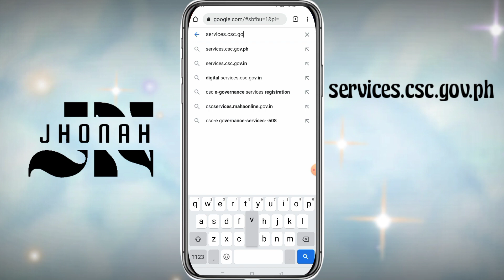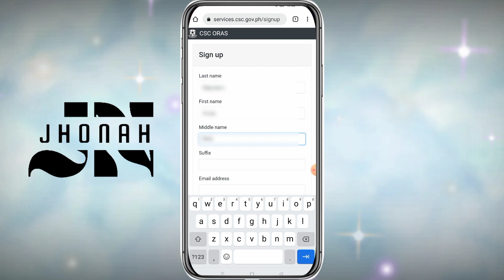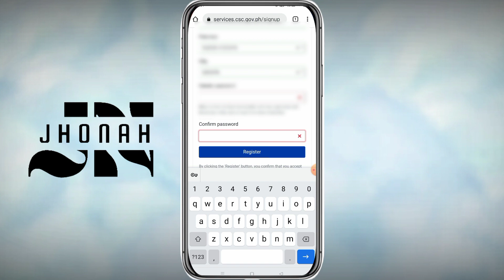How to set an appointment in Civil Service Commission | CSC ONLINE APPOINTMENT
Paano mag online appointment sa civil service commission?

using any web-connected device such as a computer, laptop, smartphone, or tablet. Log-in to your account and click the link provided for the instructions on how to use the system; and. Select and confirm your appointment date and time.